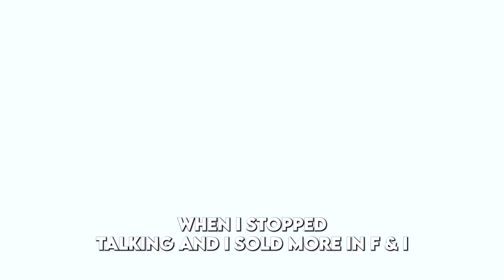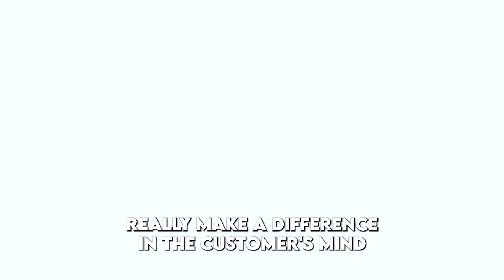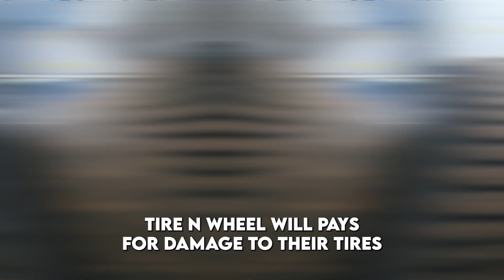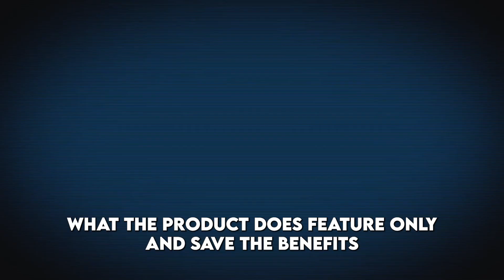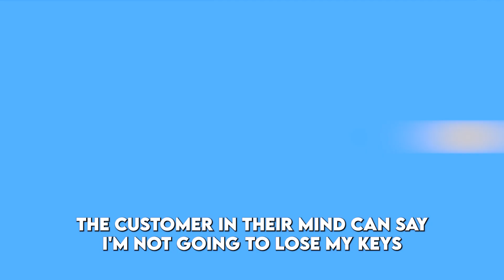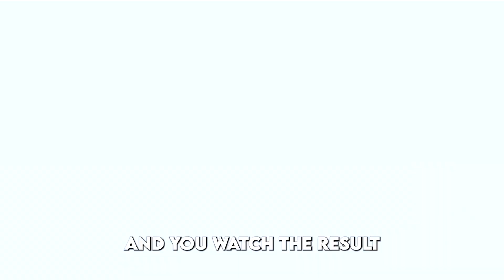How To Increase F&I Sales By Talking Less